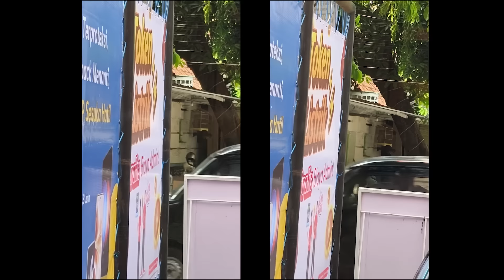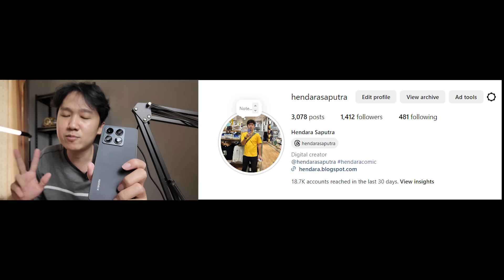Hari Pertama Penjualan Xiaomi 14T series Banjir Bonus guysss